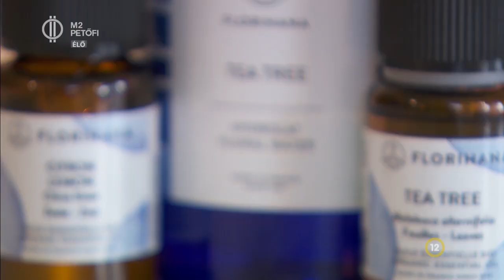A nyári időszak titkos fegyvere - Illóolaj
Érdemes szót ejtenünk azokról a különleges gyógynövényekről és virágokról, melyeknek kivonatait terápiás céllal már évezredek óta hasznájuk. Számos kutatás és vizsgálat igazolta már az aromaterápia jótékony hatásait, most pedig már itt a nyár, többet vagyunk a szabadban és a vízparton, ezért most összegyűjtöttünk pár hasznos illóolajat a szezonra! Lássuk!